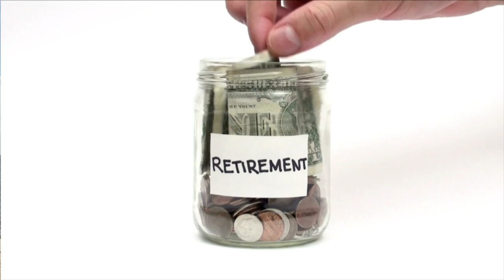4 Tips On How to Boost Your Retirement Fund | Fluzapp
How to boost your retirement fund
1. Actually starting if you haven't already
2. Automated Savings
3. Setting a retirement goal
4. Add extra money into your fund